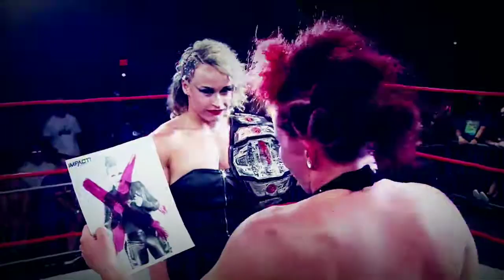deonna purrazo vs masha slamovich highlights